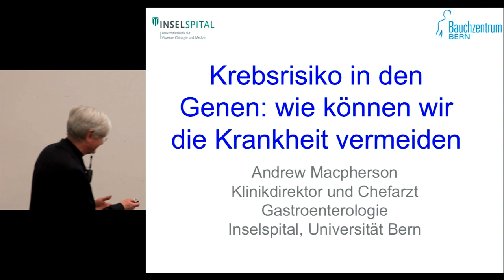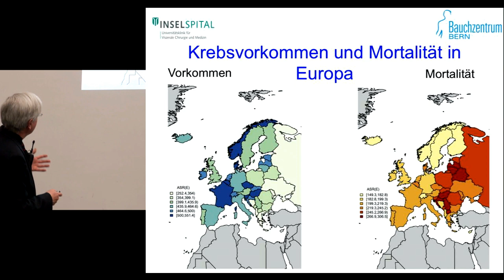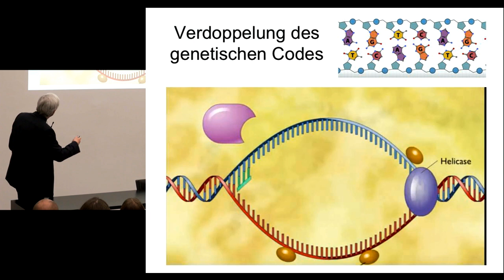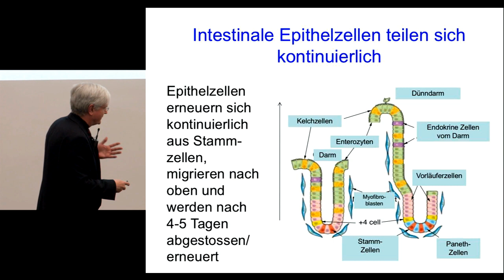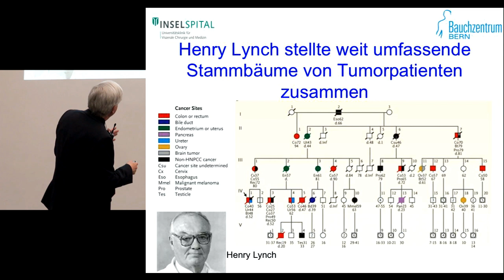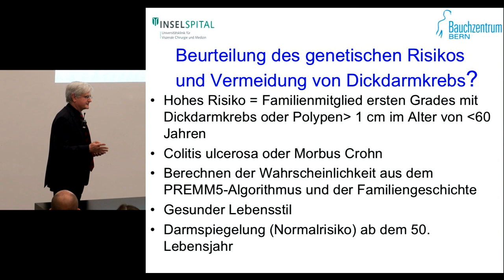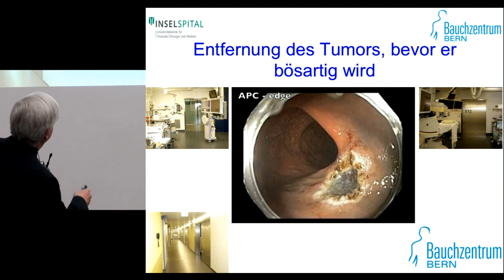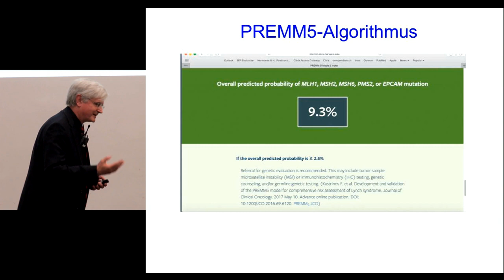Krebsrisiko in den Genen: wie können wir die Krankheit vermeiden?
Prof. Dr. med. Andrew Macpherson: Krebsrisiko in den Genen: wie können wir die Krankheit vermeiden?

Referat vom 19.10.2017 anlässlich der Vortragsreihe Volkskrankheit Krebs: Lifestyle und Krebserkrankungen - Ist Krebs verhinderbar?